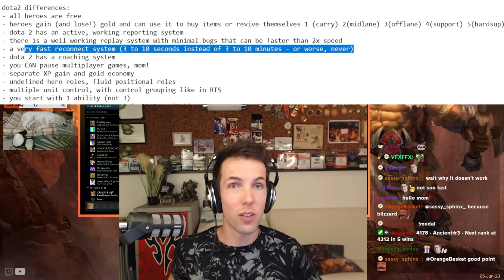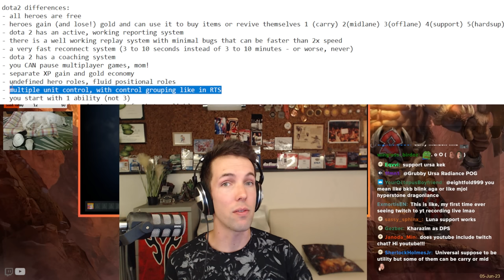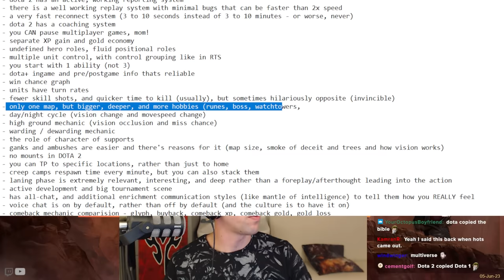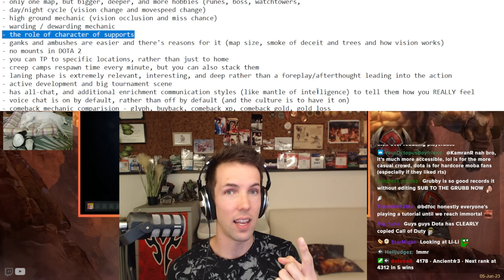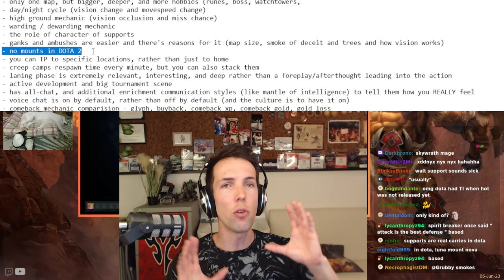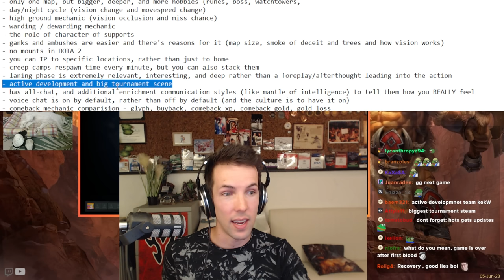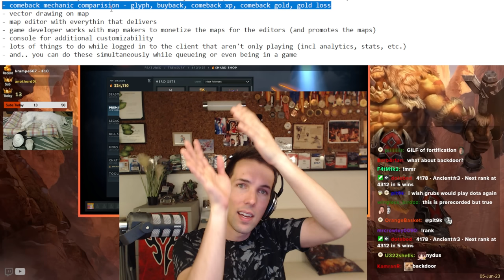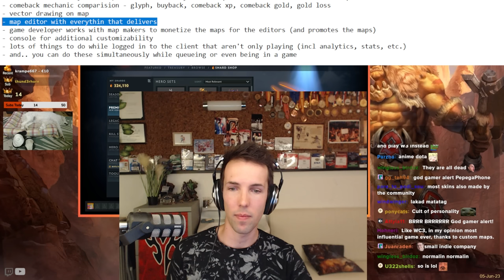How to become HEROES OF DOTA? - Grubby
Let's show the world how two Moba communities can coexist! Today I'll be going over the main similarities and differences between Heroes of the Storm, and Dota 2! Would YOU be interested in becoming a "Hero of Dota?"

How to become HEROES OF DOTA? (Live on 5-June-2023)